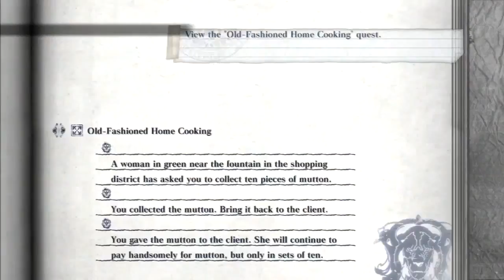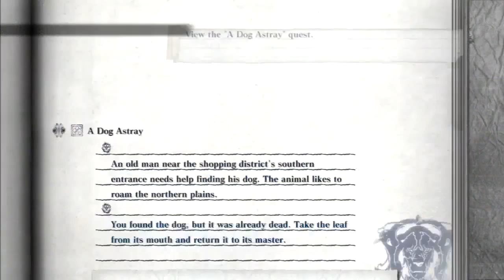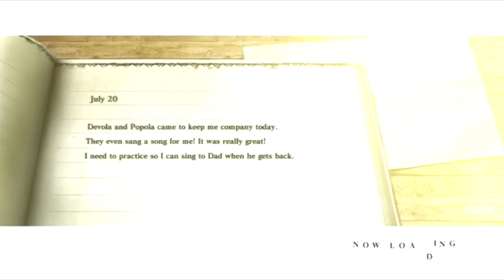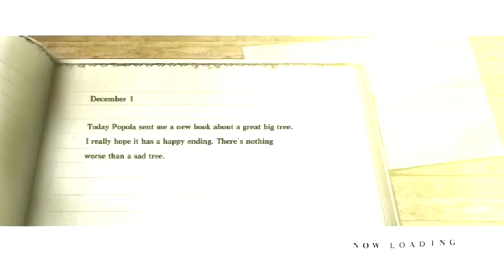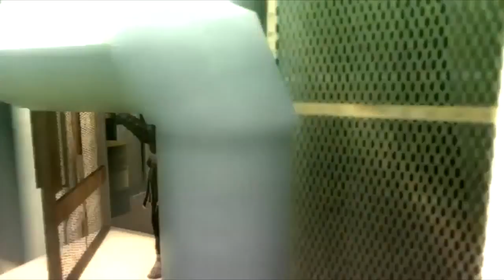~Let's Play Nier~ Pt. 6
Welcome to Masukomi Club, originally streamed live In this edition we play Nier, an experimental Action RPG for PS3 In part 6, we do sidequests, go scavenging, and discover a new area.

From Wikipedia:

"Nier is an action role-playing video game developed by Cavia and published by Square Enix. It was released for the PlayStation 3 and Xbox 360 in Australia, Europe, Japan and North America in April 2010. In Japan, the game was released as Nier Gestalt for the Xbox 360, while an alternate version entitled Nier Replicant was released for PlayStation 3 with a younger main character. A version that combined elements from both releases was in development for PlayStation Vita, but was cancelled in March 2011 due to Dragon Quest X taking precedent. The game is a spin-off from the Drakengard series, and follows the fifth ending of the first game, the events of which have left the planet Earth in a state of decay. Set over one thousand years after this, the game puts the player in control of the titular protagonist Nier, as he attempts to find a cure for an illness, known as the Black Scrawl, to which his daughter Yonah has succumbed. Partnering with a talking book known as Grimoire Weiss, he journeys with two other characters, Kainé and Emil, as he attempts to find a remedy and understand the nature of the creatures known as Shades that stalk the world. The gameplay borrows elements from various video game genres, occasionally switching between them and the main RPG-based gameplay. The game was developed to appeal both to older players and to players outside of Japan, where the developer was based. The music was composed by Keiichi Okabe, head of Monaca, a music composition studio, and has sparked the release of several albums. Nier was released to mixed reception; reviewers praised the story, characters and soundtrack and were mixed in their opinions of how well the disparate gameplay elements were connected. Criticism was given for the execution of some gameplay elements, particularly the side quests, and was especially pronounced for the graphics, which were regarded as substandard. A new Nier title for the PlayStation 4 is currently being developed by Square Enix and PlatinumGames, featuring many returning staff.Players take control of Nier—a middle-aged man in Nier and Nier Gestalt and a teenaged boy in Nier Replicant—though the character can be renamed by the player. The player directly controls Nier through a third-person perspective to interact with people, objects, and enemies throughout the game. The player can also turn the camera around the characters, which allows for a 360° view of the surroundings. The three-dimensional world is divided into areas separated by loading screens, and the player can move freely throughout these areas by walking, running, jumping, and climbing ladders. In specific rooms and buildings, the camera swings to the side and Nier is restricted to moving as in a two-dimensional platforming environment, while during certain battles the camera pulls up to simulate a top-down shoot 'em up or other video game genres. While traveling the player is frequently attacked by monsters, which include shadowy figures called Shades, large animals, and robots. Defeating these enemies gives the player experience points that can increase Nier's power, and money that can be used to purchase items. Nier can attack these creatures with either a one- or two-handed sword, or a spear. These weapons can be customized to have greater damage and abilities using materials that can be purchased, dropped from monsters, or scavenged around the world. Multiple different varieties of each weapon type can be acquired. The player can also use magic spells, which require enough energy from a constantly regenerating amount to cast. These spells include projectiles and large shadowy fists, among others; new spells are acquired in the first half of the game by completing specific battles. In addition to the main plotline, Nier includes numerous side-quests, which give the player experience points and money, as well as fishing and farming segments."

Masukomi Club brings you the weird and wonderful in video games, from Japan-only rarities to vintage oddities to contemporary classics, on Twitch and Youtube. Through historical and anecdotal commentary, Masukomi Club aims to inform and entertain the Let’s Play (LP) community and shed light on games old and new.